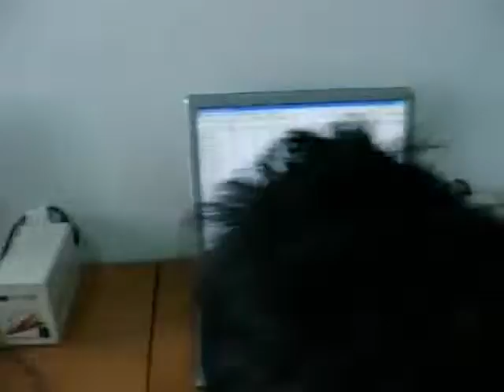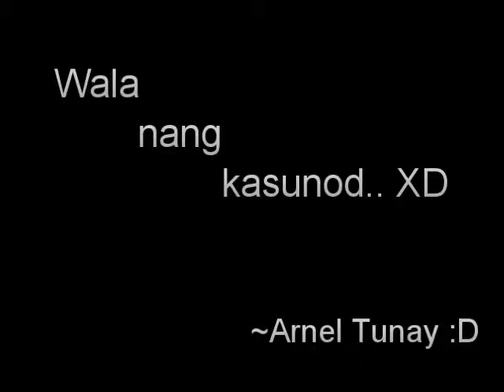CA08 '08 - Basket Case(Greenday)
First Video I did when I was in my 1st year college
Shot using FE Series and T8000 Olympus Camera.